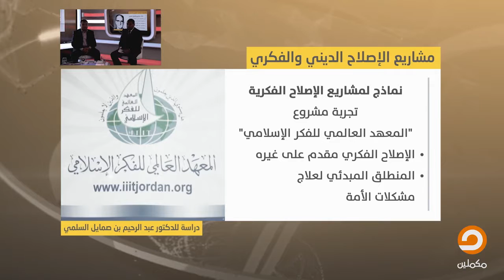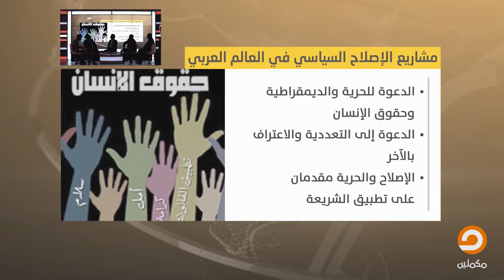:مناظرة : هل الإصلاح الفكرى أولاً أم مقاومة الاستبداد ياسر الغرباوي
مناظرة تناقش قضية مركزية فى الوطن العربي حول جدلية أيهما أولي بالبدأ به الإصلاح الفكري والثقافي أم ازاحة الاستبداد